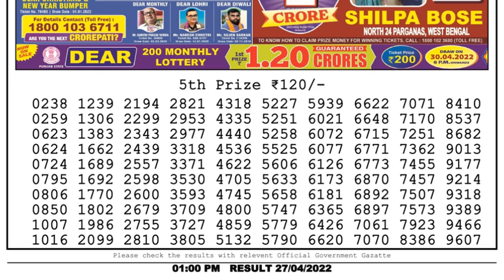🔴Dear Lottery Sambad Live 1pm today 27.04.22 Nagaland State Lottery Result